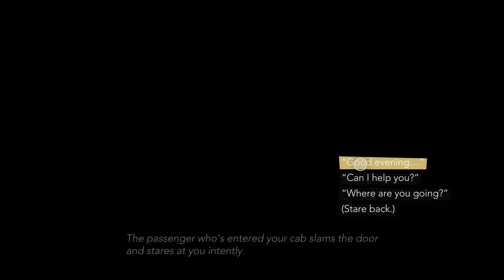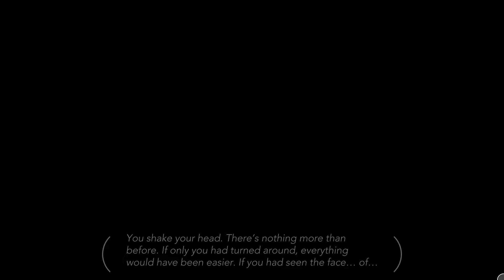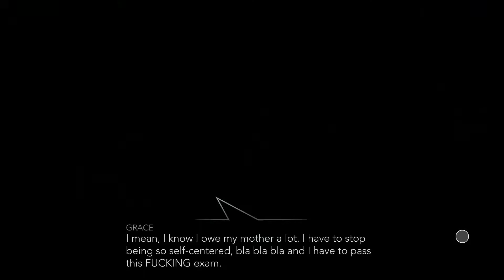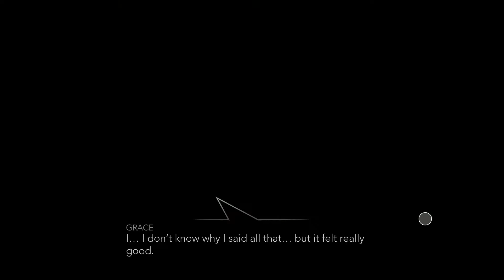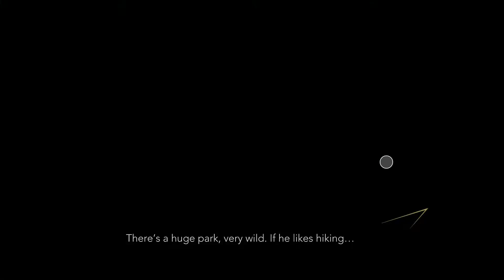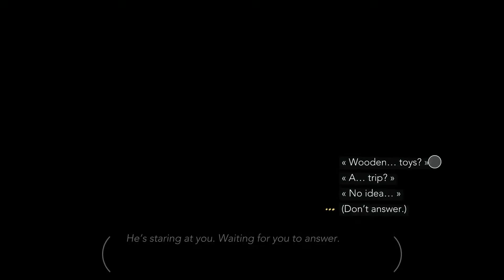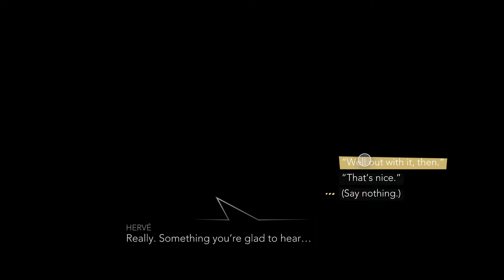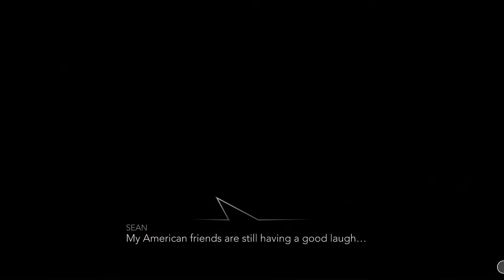Night Call - The Judge - Night 2 | 夜車追凶 - 審判者 - 第二夜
《夜車追凶》，這款以敘事為導向的黑色遊戲，靈感取自真實事件以較為黑暗的方式開場；儘管黑暗，但仍在廣泛的對話場景中具有一種獨特且舒緩的魅力。遊戲讓你，一名巴黎計程車公司的司機，和乘客對話，有時候只是打發時間賺點錢花，一般來說還能夠與許多真的非常有趣的遊戲角色建立起連結。
簡介來源: Gamereactor